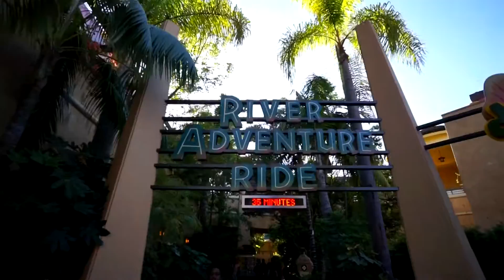LA - CITY OF ANGELS AND TOO MUCH INFO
This was just one big information and fun stuff trip. LA , Las Vegas, Universal pictures, The Grand Canyon, Washington, NY and more... Is it even possible??? Now i can't believe it, but it was...
See you soon... KISSES...